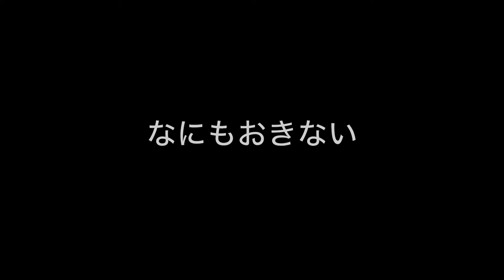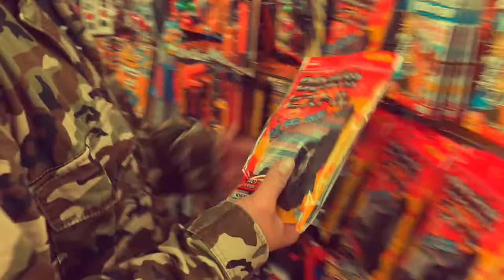【岡山 】西川で釣りをしてみた！